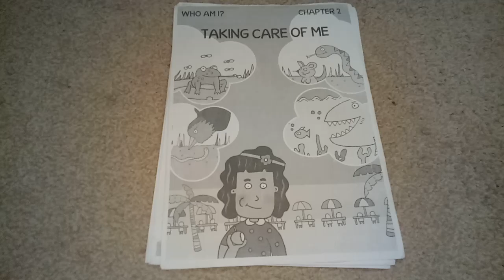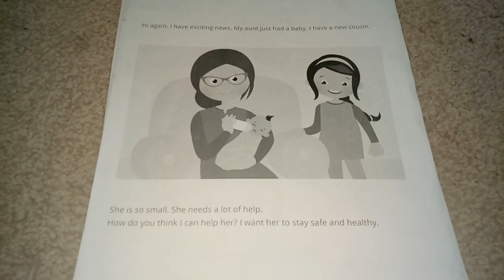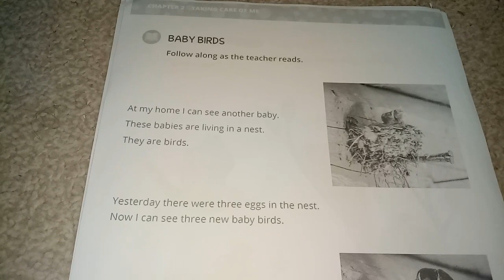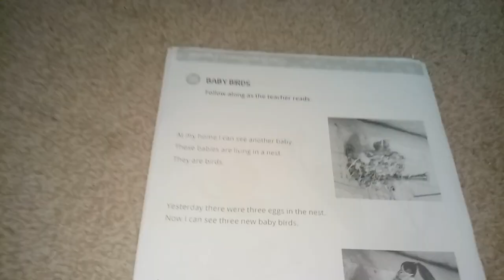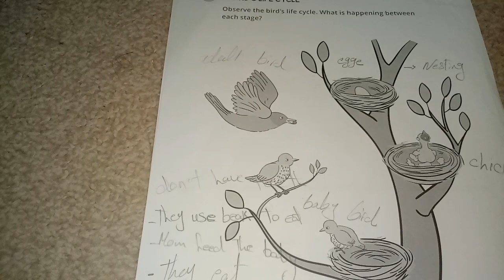Discover Grade 2 | ديسكفر تانيه إبتدائي| الدرس الأول | الشابتر الثاني المحور الأول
شيت الشرح